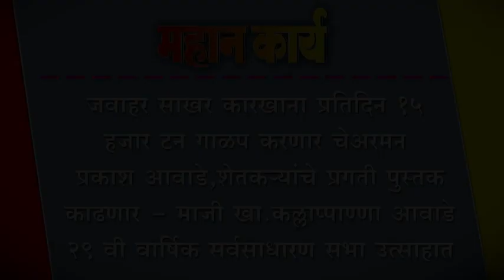जवाहर साखर कारखाना प्रतिदिन १५ हजार टन गाळप करणार :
जवाहर साखर कारखाना प्रतिदिन १५ हजार टन गाळप करणार : चेअरमन प्रकाश आवाडे,शेतकर्‍यांचे प्रगती पुस्तक काढणार - माजी खा.कल्लाप्पाण्णा आवाडे ,२९ वी वार्षिक सर्वसाधारण सभा उत्साहात